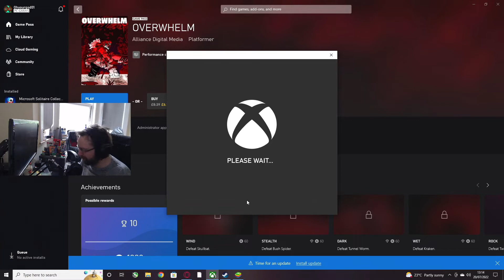Salty gets overwhelmed by Overwhelm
Stay Salty!